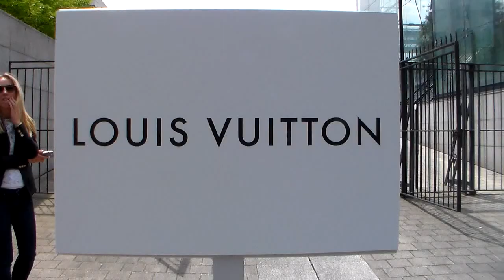Kanye WEST @ Paris 25 june 2015 juin Fashion Week show Vuitton